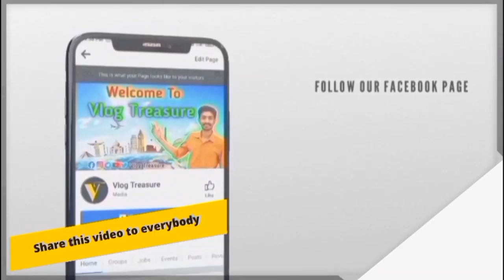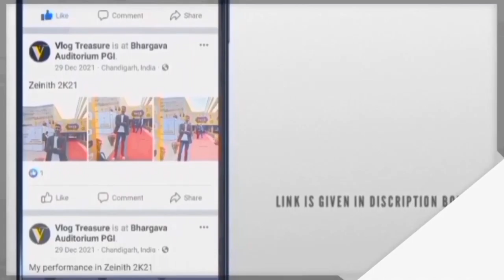Arjumman Mughal actress in Chandigarh | Music & Film | Pazhaniappa Kalloori film | Vlog Tonic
Hello Friends, Welcome To Vlog Treasure

Friends this is video is Arjumman Mughal Live Talk vlog of Chandigarh Music & Film Festival 2022 at Elante Mall Chandigarh. I hoped you enjoyed this video.